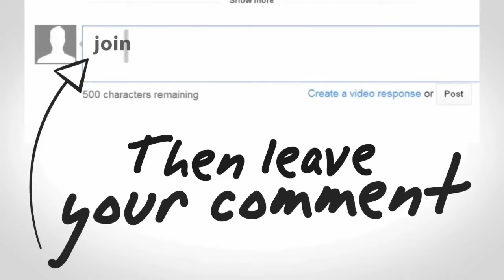Tinnitus Sound Therapy with Native Indian Music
Other contributors:
Healing music for Body, Mind, Spirit: Help Ease Tinnitus with binaural beats  by Binaural Beats Sounds

Tinnitus sound | Tinnitus relief | Tinnitus Relaxing Music | Tinnitus